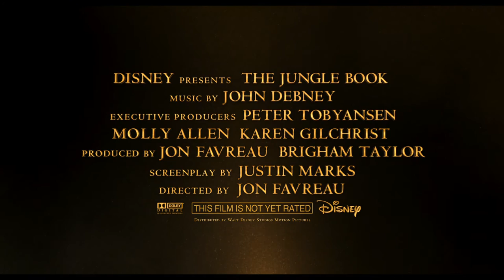Disney's The Jungle Book HD Movie Trailer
The wilderness comes alive as the animals of the jungle line up for Disney's The Jungle Book, showcasing the modern incarnations of such familiar characters as Kaa, King Louie and Bagheera. Jon Favreau is directing the hybrid live-action/CGI-animated film, which promises to put a different spin on Disney's all-new cinematic retelling of Rudyard Kipling's classic tale of self-discovery, The Jungle Book.

The Jungle Book seamlessly blends live-action with photorealistic CGI animals and environments, using up-to-the-minute technology and storytelling techniques to immerse audiences in an enchanting and lush world. Of course, with a CGI character voice cast that includes Bill Murray as Baloo and Christopher Walken as King Louie, there’s never been any reason to doubt that The Jungle Book will offer moments of levity to offset the dramatic and relatively intense elements of its narrative – including, what ought to be strong villainous performances by Idris Elba and Scarlett Johansson, voicing the tiger Shere Khan and the boa constrictor Kaa, respectively.